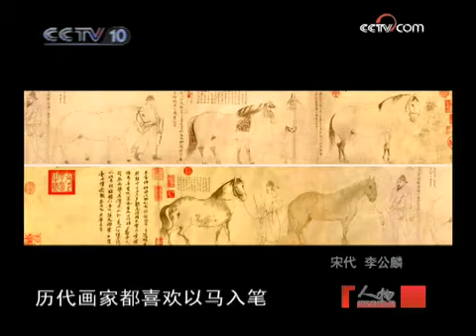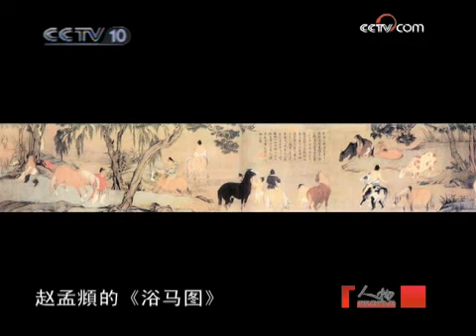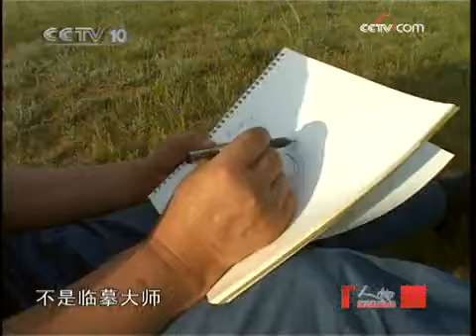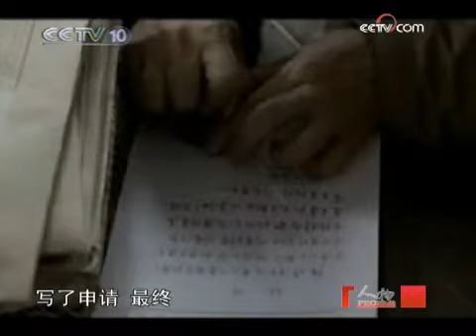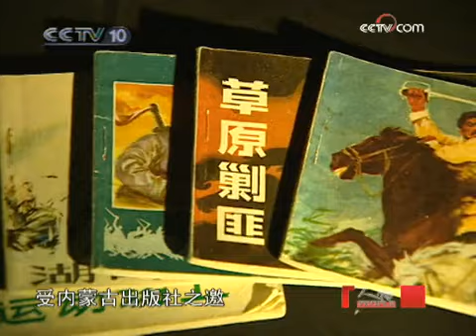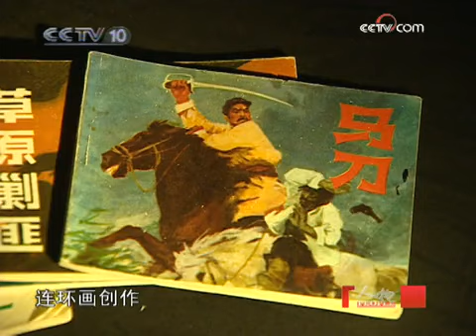人物 中国国画家 孙海晨